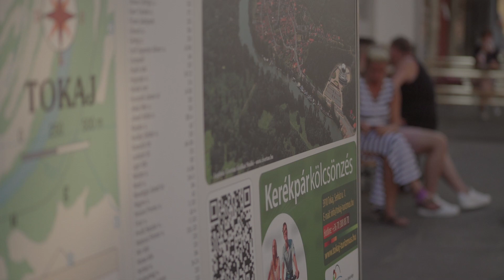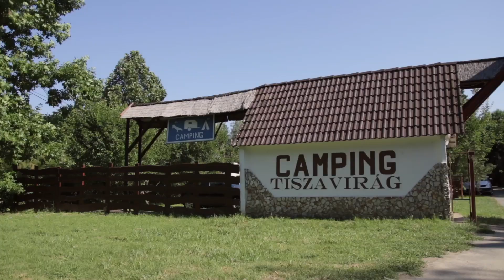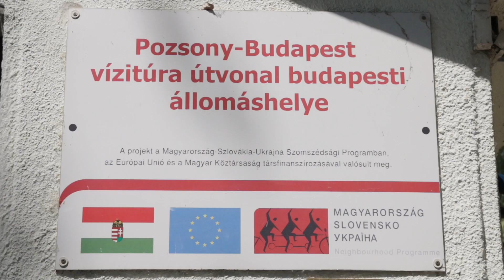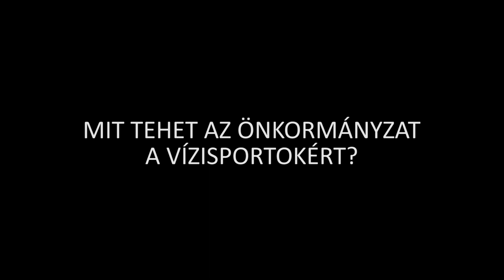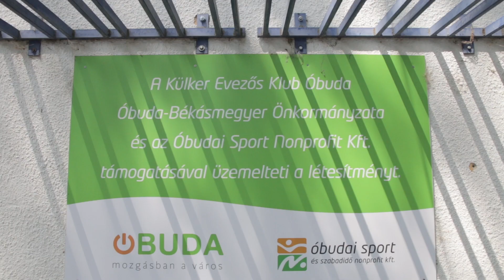Városfejlesztési Legendák - Élővíz